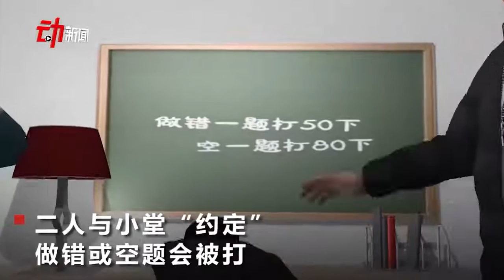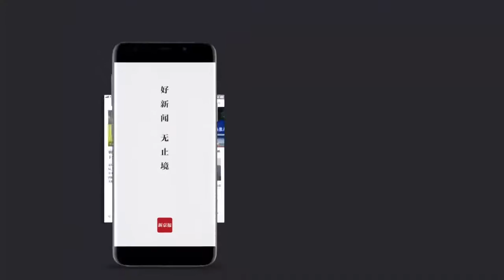做错题要“明码标价”挨打？浙江情侣因体罚小学生获刑1年6个月